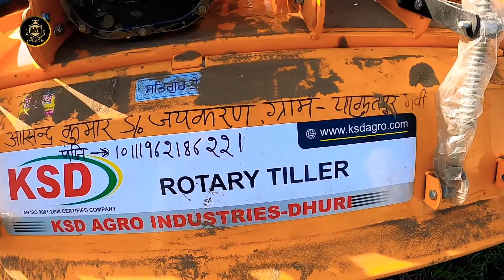आखिर क्या कर के मानेगा किसान ?? Mahindra 265DI On 7ft ksd Rotavator Performance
● OUR GEARS ●

○Mini Tripod

○2nd Mic

○3rd Mic

○Memory Card

○Memory Card